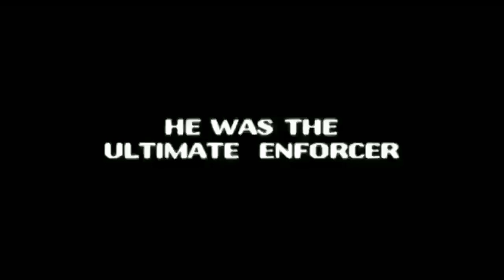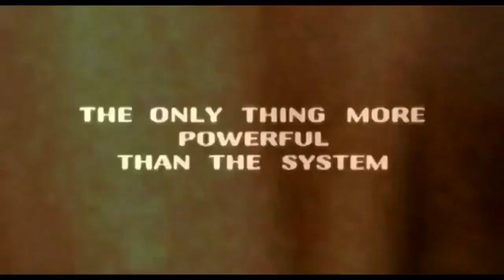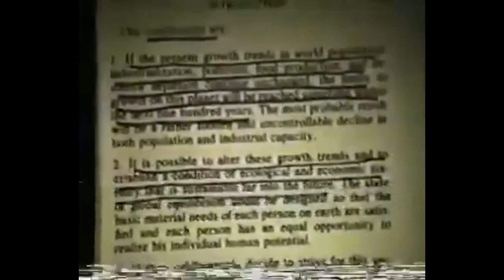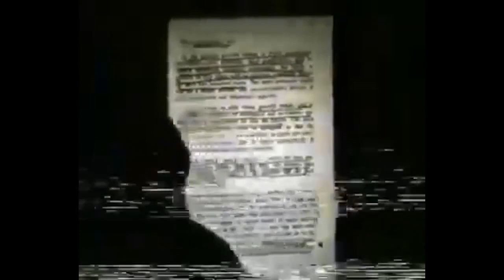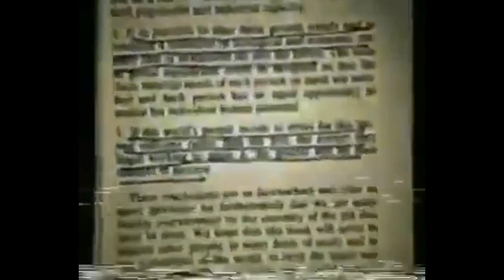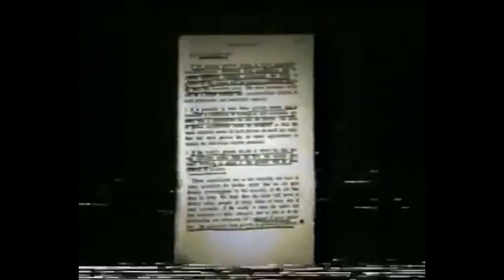Equilibrium - Bill Cooper (Full Video Linked)